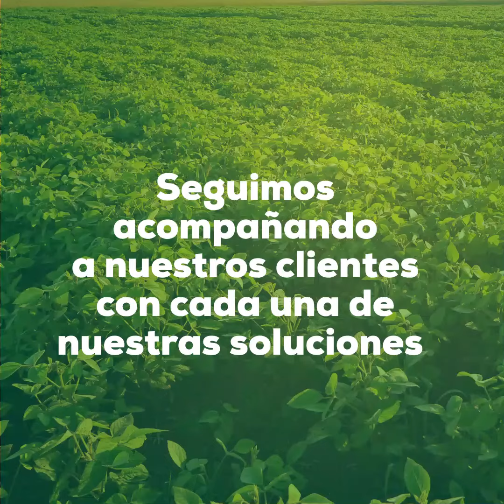Nuestro cliente El Campo Productivo nos cuenta su experiencia trabajando con nuestras soluciones.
El Ing. Agr. Ariel Tischler, de la empresa El Campo Productivo, nos cuenta por qué escoge nuestras soluciones para el control y manejo de sus cultivos.

Para saber más sobre cómo proteger tu campo con nuestras soluciones, visitá nuestra web